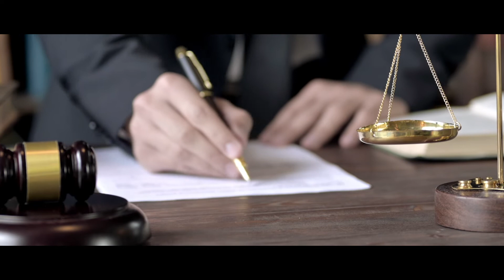Meet Dr Gary Armstrong, Programme Director of MSc Criminology and Criminal Justice at City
The School of Policy & Global Affairs’ Dr Gary Armstrong details the MSc Criminology and Criminal Justice programme at City, University of London.

For more information about Department of Sociology & Criminology at City,